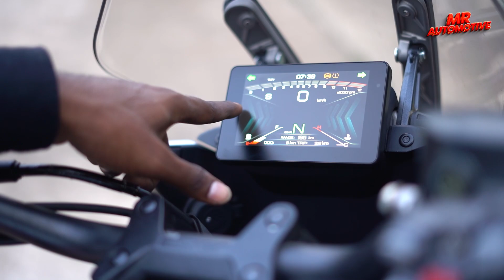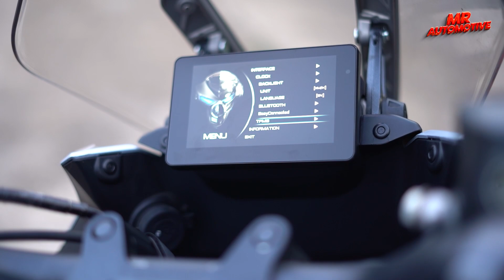Mini Kawasaki Ninja1000 SX | 350cc ல இப்படி ஒரு Sports Tourer Bike அ ? | Zontes 350X Review in Tamil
In this exciting YouTube video, we dive into a comprehensive review of the Zontes 350X, a thrilling sports tourer motorcycle. Join us as we explore the sleek design, powerful engine, and advanced features of this impressive two-wheeler. From its comfortable seating to its agile handling, we examine every aspect of the Zontes 350X, providing you with all the information you need to make an informed decision. Don't miss out on this in-depth review that showcases the ultimate sports tourer experience